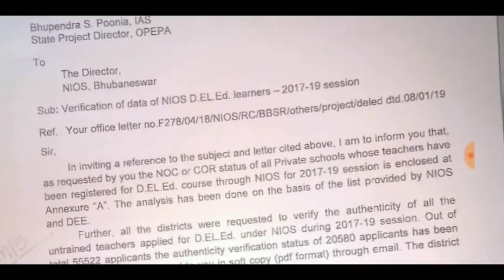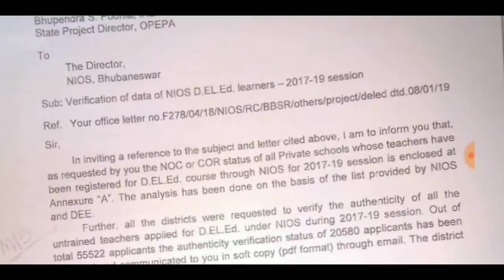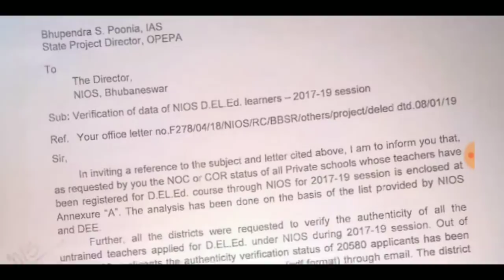NIOS ଙ୍କୁ ଘାରିଲା ଭୟ।। ମିଳିବନି ପ୍ରମାଣପତ୍ର ।। ଶିକ୍ଷା ବିଭାଗର NIOS Director ଙ୍କୁ ଚିଠି ।।